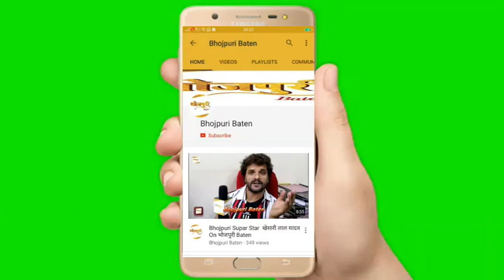Bhojpuri movie Dil Mil Gaye गाने की on location shoot । Jay Yadav और Ritika Sharma